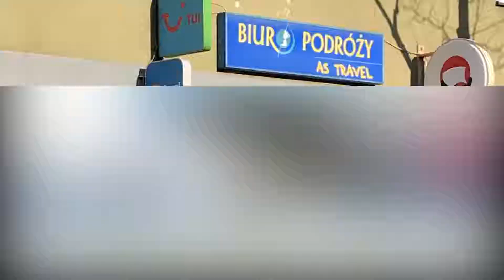Wycieczki zagraniczne Mikołów As Travel Biuro podróży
Nasze biuro podróży oferuje szeroki wachlarz wycieczek krajowych i zagranicznych. Służymy fachowym doradztwem w wyborze oferty najbardziej odpowiadającej Klientowi. Wspólnie zaplanujemy idealną podróż.

W ofercie mamy wycieczki cenionych i sprawdzonych organizatorów. Proponujemy też wycieczki objazdowe, kolonie i obozy młodzieżowe.

W ramach usług zajmujemy się też załatwieniem biletów lotniczych i autokarowych, dajemy ubezpieczenia KL i NNW.

Do każdego zainteresowanego wyjazdem podchodzimy indywidualnie. Przygotowujemy bezpieczny plan podróży.

Zapewniamy miłą obsługę oraz korzystne ceny. W razie jakichkolwiek pytań prosimy o kontakt.